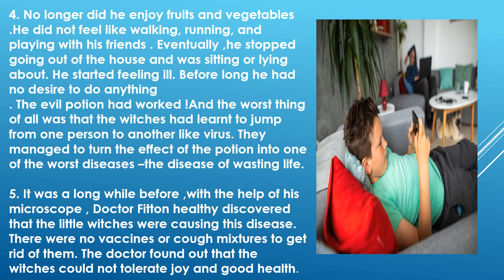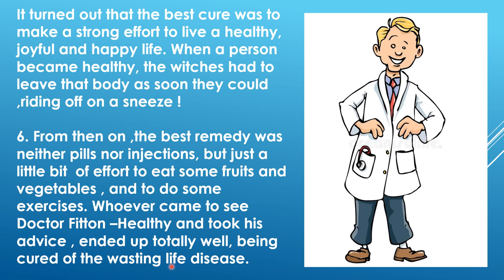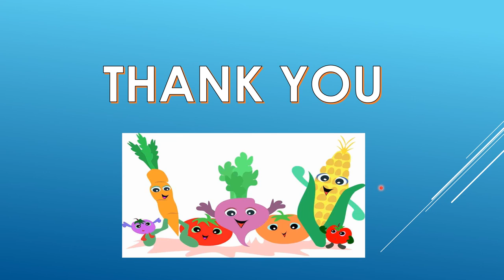HEALTHY LIFE || PART -2 || CONTINUE PART || KARNATAKA SYLLABUS|| 7th STANDARD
In this story written by Pedro Pablo Sacristan the writer expresses his thoughts about healthy life in our day to day life.